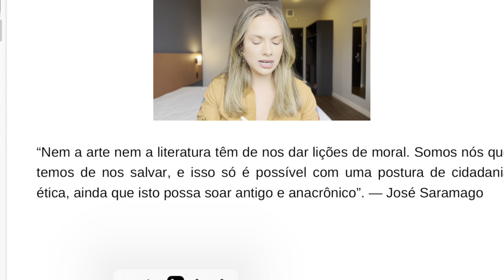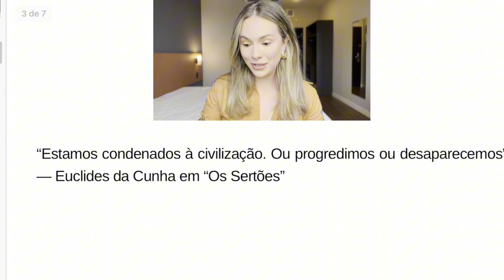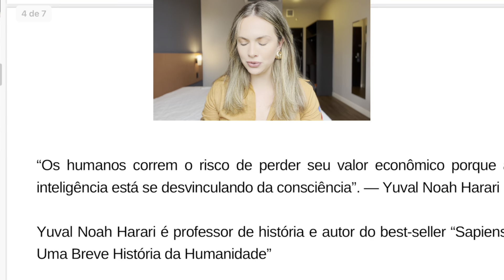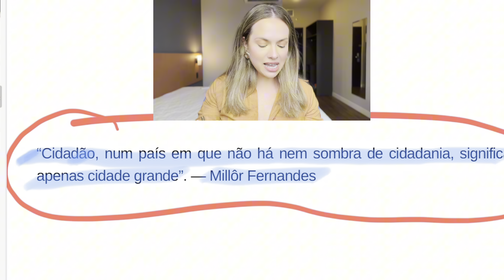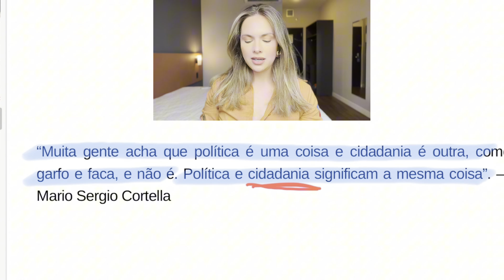Citações para Banca Cesgranrio CNU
🔶 Grupo no whats exclusivo CESGRANRIO

Quer falar com a gente e corrigir as suas redações, por áudio ou pela plataforma, chama o suporte no 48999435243